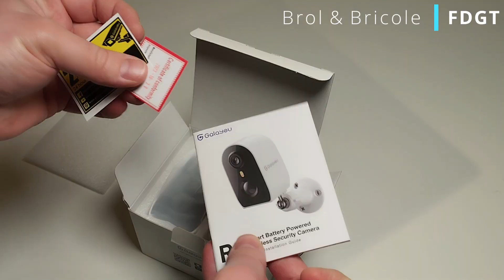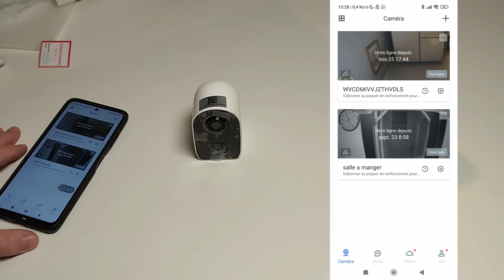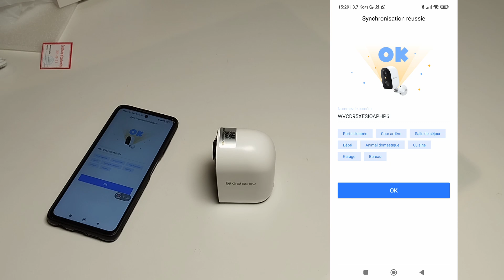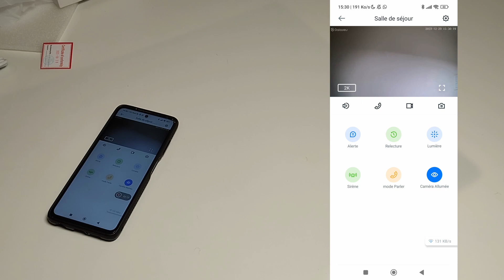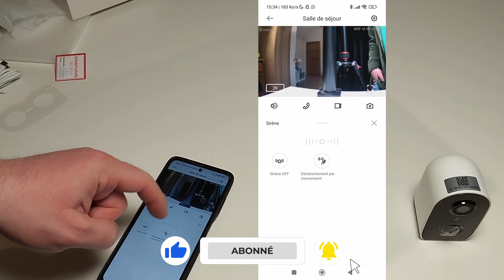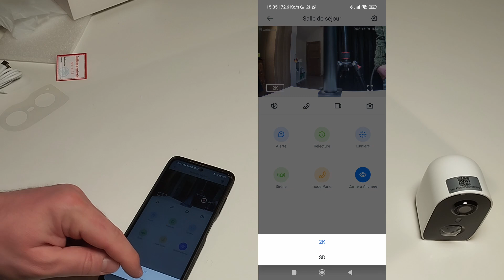Galayou R2 - Caméra intérieur/extérieur sur batterie à moins de 30 € !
Une caméra de surveillance de la marque Galayou qui vient s'ajouter à ma collection. Une batterie d'une grande autonomie entre 1 et 5 mois en fonction de l'usage. Installée en 5 minutes. Difficile de faire mieux.
Acheter ce produit au meilleur prix
Possibilité de combiner avec un panneau solaire de recharge
Acheter une carte SD
Autres produits de la marque

Une partie de mon matos :
Outillage :
Liens Amazon rémunérés :
Outillage bois :
- Scie circulaire DEWALT
Précision :
Protections :
- Gants :
Autre :